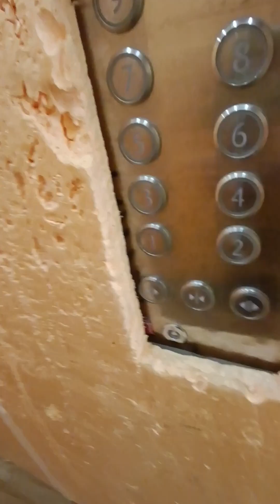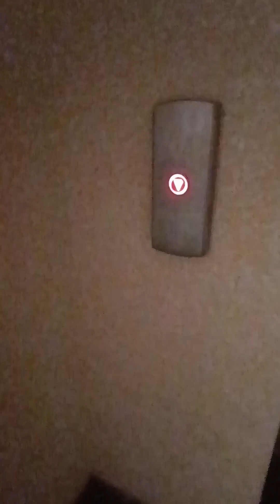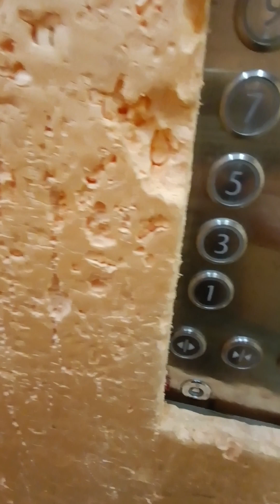попал в закулисье (полное видео)